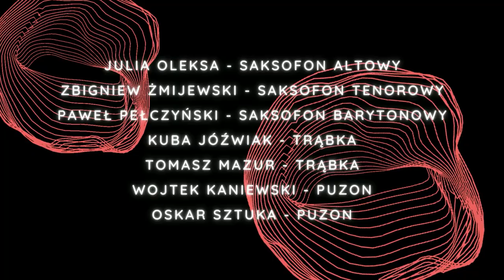BIG BAND AM PADEREWSKI | White Christmas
🎤 lead: Aleksandra Śliwińska
🎷 as: Julia Olexa
🎷 ts: Zbigniew Żmijewski
🎷 bs: Paweł Pełczyński
🎺 tr: Kuba Jóźwiak
🎺 tr: Tomasz Mazur
🎺 trb: Wojtek Kaniewski
🎺 trb: Oskar Sztuka
🎹 pno: Antosia Kocińska
🎸 guit: Michał Rab
🎸 db: Kasia Schmidt-Przeździecka
🥁 dr: Kajetan Pilarski
🤏🏻cond&arr: Emma Kluczyńska

🎧 rec: Michał Garstecki
🎧 mix/mastering: Michał Garstecki

 🙏🏻 project manager: Patryk Piłasiewicz

🚦lights: Arkadiusz Dobrychłop
🎥  video: Krystian Siwczuk

Recorded in Yamaha Szkoła Muzyczna Poznań